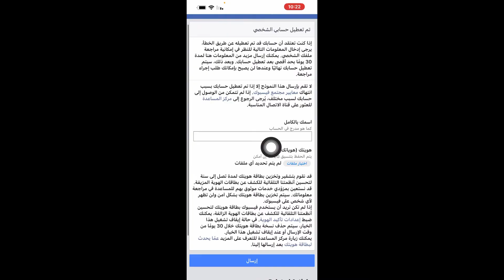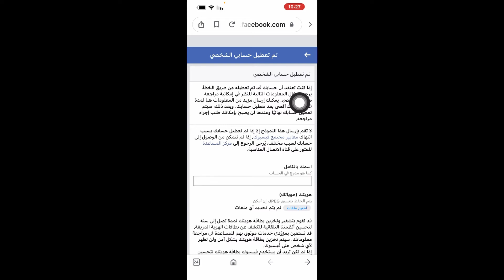حل مشكلة تم تعطيل حساب فيسبوك بسبب انتهاك معايير الفيسبوك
تم تعطيل حسابك في فيسبوك
مشكلة تعطيل حساب فيسبوك
مشكلة تعطيل حساب فيسبوك بسبب انتهاك معايير